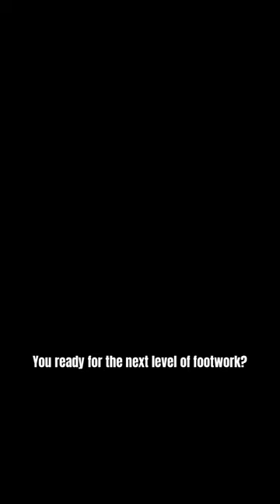The next level in jump rope footwork…